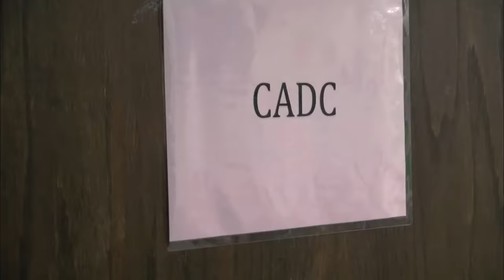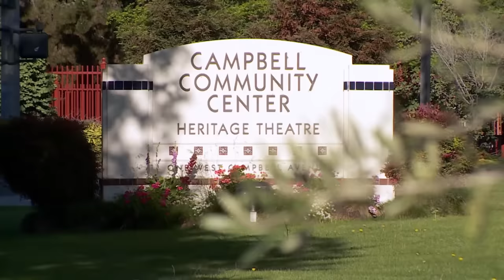ALDC Backstage FREAK-OUTS: Dancers Throw TANTRUMS & BREAK DOWN! (Flashback Compilation) | Dance Moms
Watch the most intense backstage breakdowns and TOP tantrum moments in this Dance Moms flashback compilation.